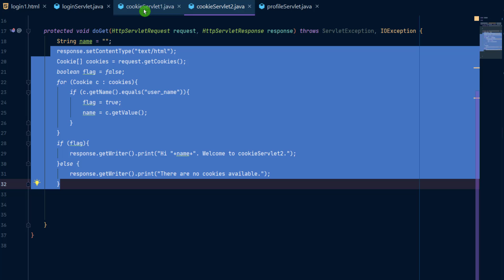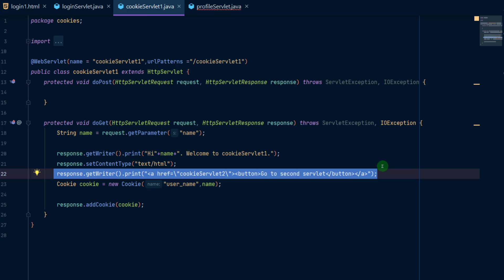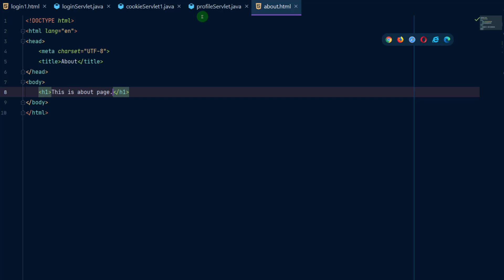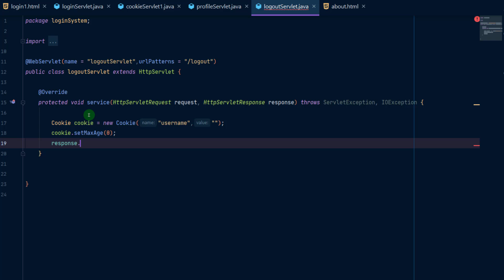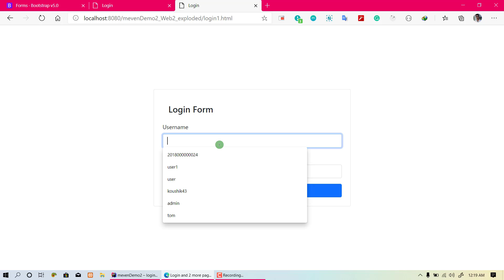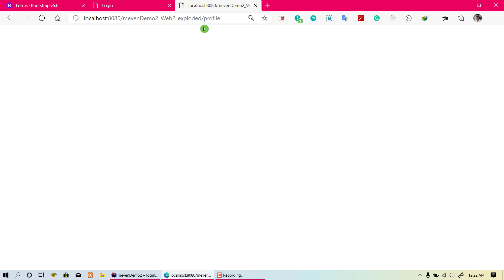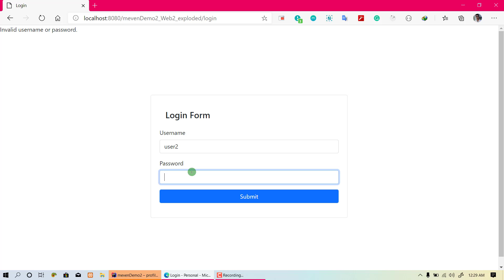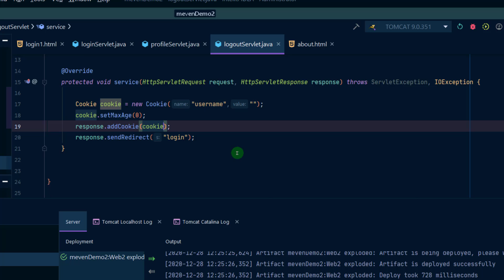Login system using Cookies in servlet #16.3